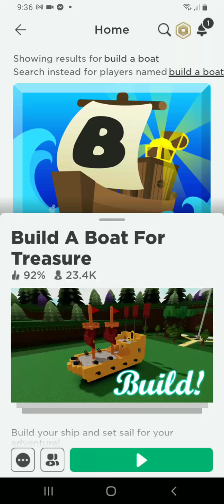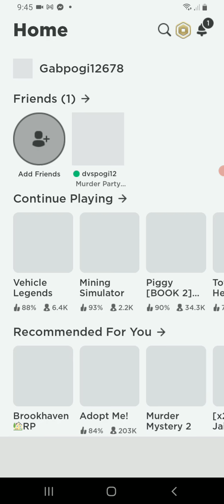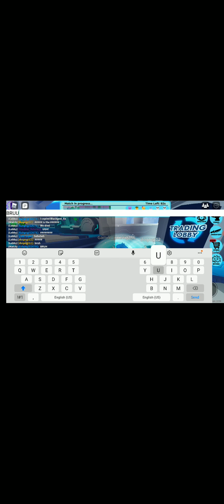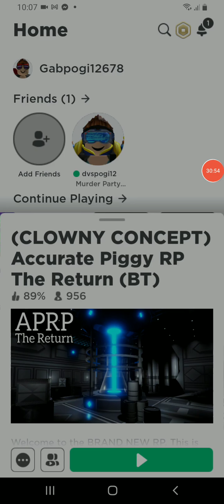Roblox 30 minuite